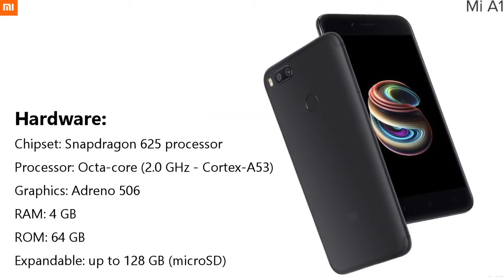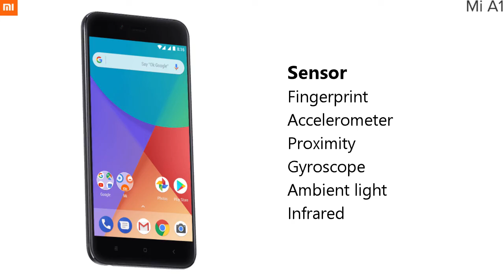Mi A1 Specification & Features priced @ Rs 14999.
To buy

Xiaomi has launched its new phone Mi A1 September 2017. The phone comes with a 5.5 inch touchscreen display with 1080 by 1920 pixels resolution. Xiaomi Mi A1 priced in India for Rs. 14,999.

Xiaomi Mi A1 is powered by 2GHz octa-core Qualcomm Snapdragon 625 processor with 4GB of RAM and 64GB of internal storage that can be expandable up to 128GB. Coming to Camera section Xiaomi Mi A1 has a 12-megapixel Dual primary camera and the front one with 5-megapixel for selfies.

Xiaomi Mi A1 runs with Android 7 and a 3080mAh non removable battery